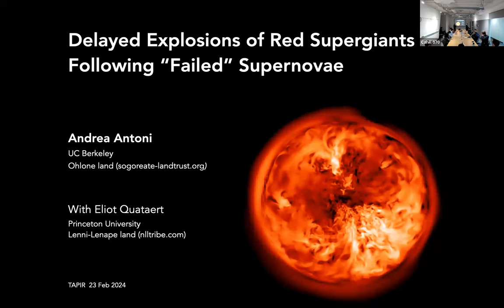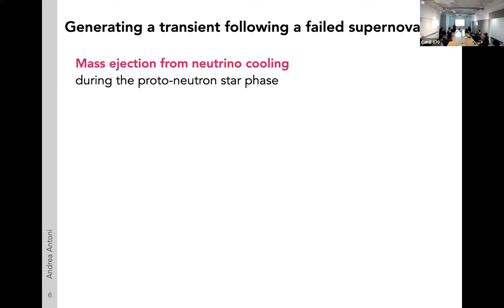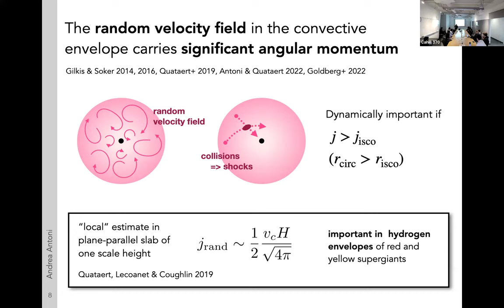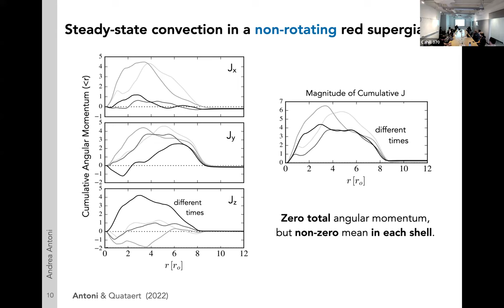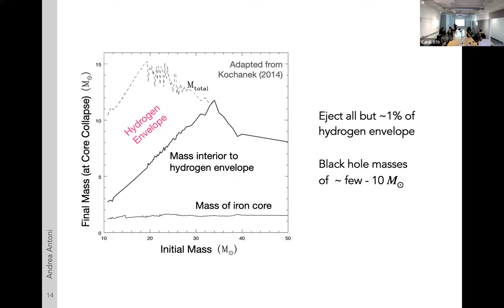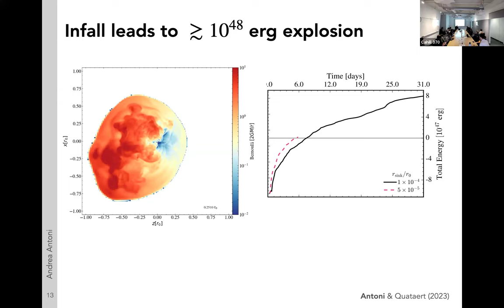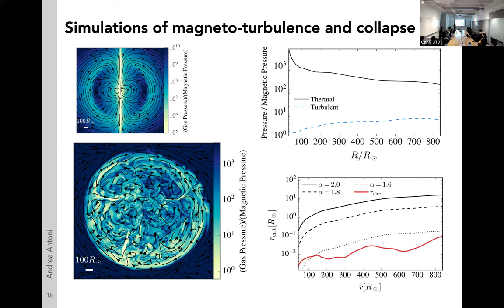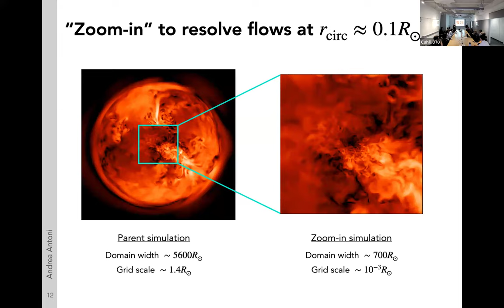Delayed Explosions of Red Supergiants Following "Failed" Supernovae - Andrea Antoni - 02/23/2024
This is a high-level research talk designed for professional astronomers.  It is part of the Caltech Astronomy TAPIR seminar series, roughly hour-long presentations given by top scientists from around the world to the members of our department.  All are welcome to watch these presentations; however, for talks specifically designed for the general public, please see our Caltech Astro Outreach channel

Date: 02/23/2024
Speaker: Andrea Antoni -- UC Berkeley
Title: Delayed Explosions of Red Supergiants Following "Failed" Supernovae
Abstract:
Red supergiants (RSGs) are the most common stars that will undergo iron core collapse.  Successful explosions of RSGs following core-collapse lead to the most common supernovae, Type IIp.  However, a fraction of core-collapse events may not lead to an immediate supernova explosion of the RSG. In those cases, a large fraction of the hydrogen envelope will fall in towards the newly-formed black hole.   The angular momentum content of the infalling material determines whether accretion power can be liberated into driving an outflow or powering a luminous transient.  I will show that, even in non-rotating RSGs, the random velocity field in the convective envelope carries significant angular momentum in each shell. Using 3D hydrodynamical simulations, I will also show that infall of the convective envelope generates an energetic outflow. This drives nearly complete envelope ejection in an explosion with an energy of at least 10^48 ergs and with outflow speeds of hundreds of km/s. The light curve of such an event would exhibit a characteristic, red plateau with a luminosity of at least ~few x 10^40 ergs and a duration of several hundreds of days. These events would appear quite similar to luminous red novae with red or yellow supergiant progenitors.